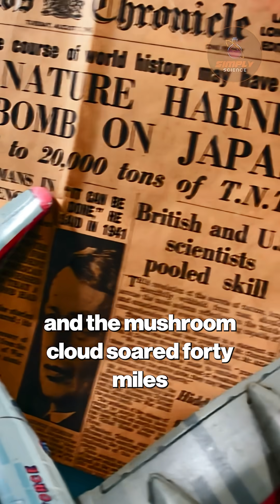Tsar Bomba The Most Powerful Bomb Ever Detonated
Uncover the full story of the absolute titan of atomic destruction, the Soviet RDS-220. Tested in 1961, its 50-megaton yield was over 3,000 times stronger than the bomb dropped on Hiroshima. Its shockwave circled the Earth multiple times, its mushroom cloud soared an incredible 40 miles high, and it shattered windows up to 560 miles from the test site. Learn why this terrifying weapon, originally designed for 100 megatons, was reduced in power and served as a chilling political statement of Soviet might rather than a practical military tool.